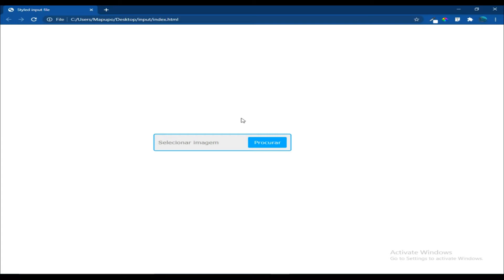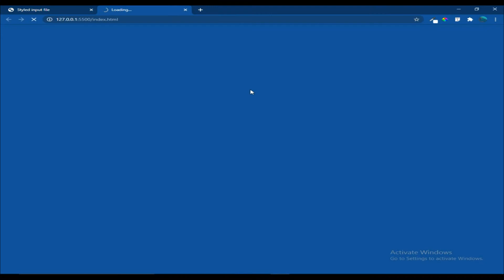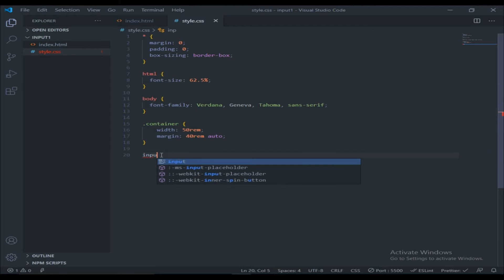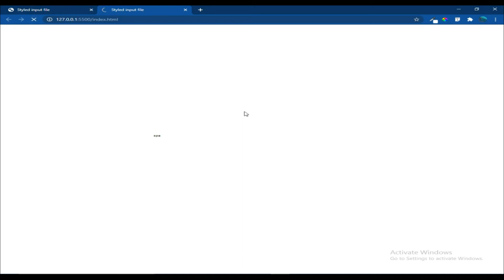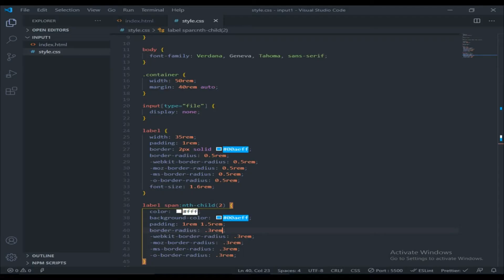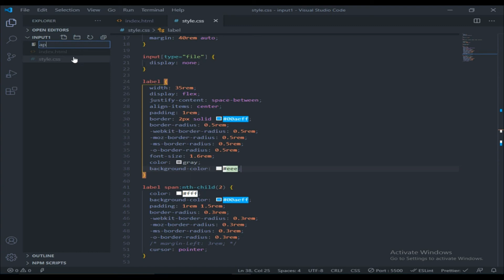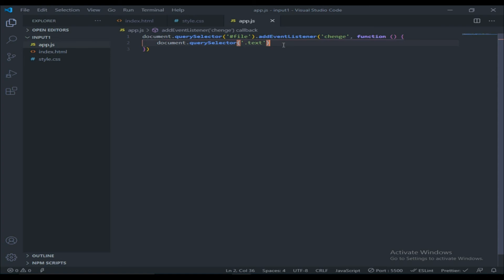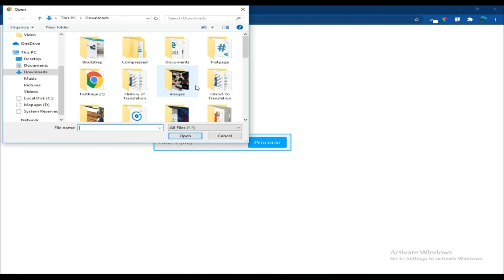Como criar input file estilizado com nome da imagem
Ola, neste vídeo vou ensinar a criar um input file personalizado e pegar o nome da imagem de forma simples e prática.